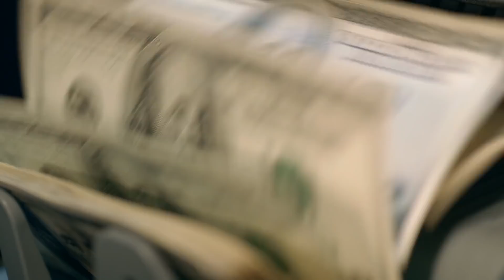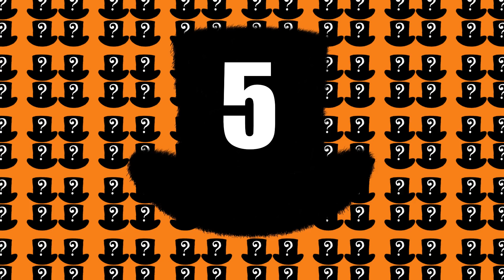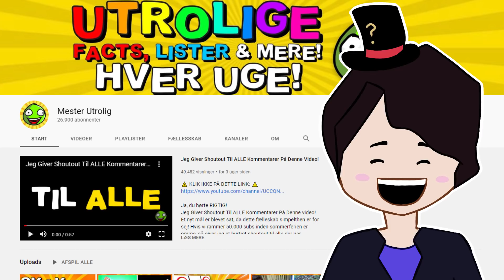TOP 10 Farligste Mennesker!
Velkommen til en TænkeHatten video, og denne gang har vi besøg af Mester Utrolig! TænkeHatten og Mester Utrolig tager i dag et kig på TOP 10 Farligste Mennesker! Der har været mange farlige mennesker gennem menneskets historie, men de her skiller sig en smule ud for deres brutale metoder. De er nemlig verdens farligste mennesker nogensinde.

Lyst til mere TænkeHatten? Tjek Infohat ud!